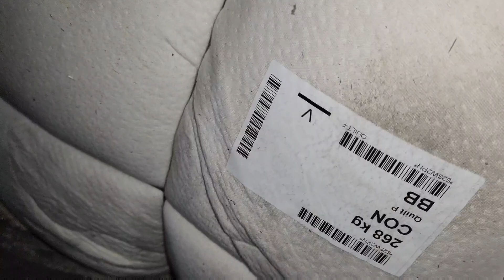Sher Shah | Quilt Blankets | Vicky Razai | Preloved Imported Blankets | Lunda Bazar